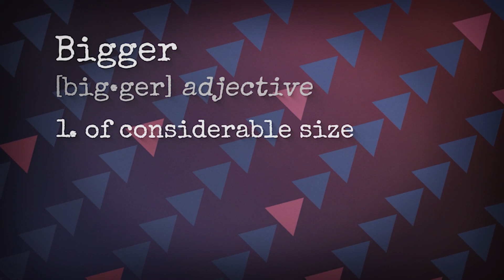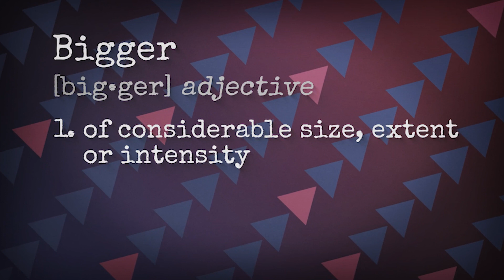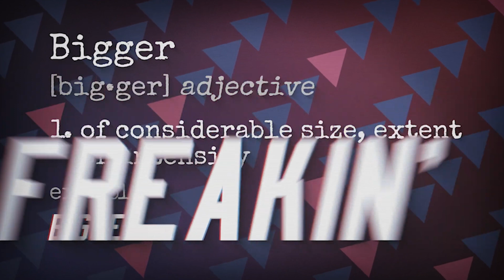6 Facts About Super Mega Baseball 4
Everything we know so far about Super Mega Baseball 4.  6 Facts.
 Over 200 MLB legends will be in the game.  Guys like David Ortiz, Hank Aaron, Babe Ruth and more!  No Micro transactions!  Plus details on new stadiums, features and franchise mode.